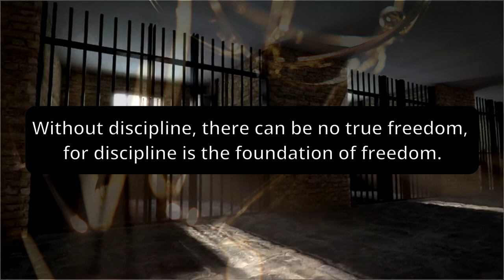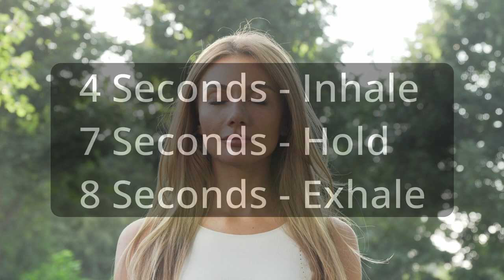The Secret Power of Discipline: Mastery Unlocked in 76 seconds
Do you want to be successful? Of course you do! But how do you start? Got 76 Seconds to spare?

Inazo Nitobe praises discipline, "Without discipline, there can be no true freedom, for discipline is the foundation of freedom."

In this quick video, I'm going to share with you the secret power of discipline: mastery unlocked in 76 seconds.

Mastery is not a destination you reach, it's a journey you take. The key to success is to set yourself up for success every day, by doing the things that will help you reach your goals.

Excerpts from the book, "Bushido: The Soul of Japan," a classic about the code of the samurai coupled with neuroscience to help you unlock your best self. Did you know that dedicating just 76 seconds a day can help you cultivate the discipline of a samurai?

By following this simple tips, you can start to achieve your goals and become a master of your life!

The samurai were masters of self-discipline, highly focused and not be distracted by money. They embodied the virtues of loyalty, honor, and discipline, which guided their actions on and off the battlefield.

Bushido: The Soul of Japan
by Inazo Nitobe

TIMESTAMPS
OO:00 - Intro
OO:13 - Discipline is Freedom
00:20 - Investment
00:30 - 76 Seconds, Daily
00:36 - The MORNING HOUR Has GOLD In Its Mouth
00:47 - Neuroscience Findings
00:54 - Conquer Self
01:02 - Rise early and you have time for everything
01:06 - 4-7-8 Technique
01:16 - Put away electronics
01:27 - Breathing Exercise
01:58 - Palace of Success
02:02 - Daily Early Wake-Up Time

Media Information
Text: Nitobe, I. (2017). Bushido: The Soul of Japan (13th ed.). Teibi Pub. Co: Tokyo.